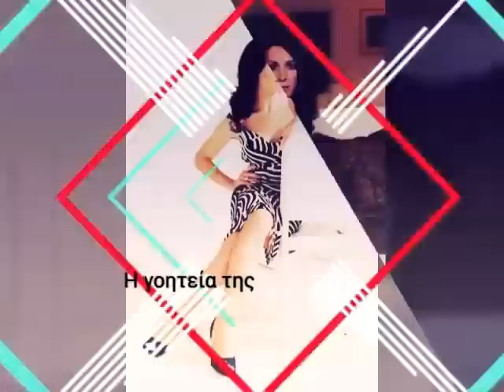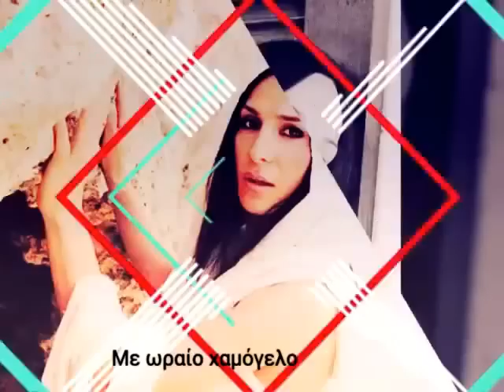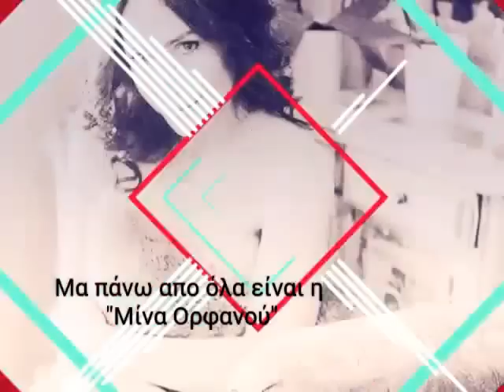Μίνα Ορφανού - Αφιέρωμα By Artists Fans Team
Λίγα λόγια για την Μίνα Ορφανού :
Οι φίλοι μου με φωνάζουν Στρέλλα γιατί είμαι λίγο jazz...
«Γεννήθηκα στη Ρόδο και μεγάλωσα στην Κάλυμνο. Το σχολείο ήταν απωθημένο μου. Ήταν πολύ κακή εμπειρία. Αυτό που θυμάμαι έντονα από τα παιδικά μου χρόνια είναι ότι τα παιδιά στην τάξη μου δεν με καλούσαν ποτέ στα πάρτι που έκαναν για τα γενέθλιά τους! Με είχαν στην απέξω. Μέχρι τα 15 μου δεν ήθελα να βγαίνω από το σπίτι μου στο νησί, επειδή κάποιοι με κράζανε τόσο πολύ που είχα πάθει ψυχολογικό. Έλεγα, Θεέ μου κάνε να μην τους βρω μπροστά μου. Περισσότερο φοβόμουν μη με κράξουν μπροστά στους γονείς μου και τους κάνουν να αισθανθούν άσχημα. Η κακοποίηση που δέχονται όλα τα διαφορετικά άτομα στην Ελλάδα και ειδικά στην επαρχία είναι τρομερή. Τα ψυχολογικά προβλήματα που μαζεύεις ως παιδί δύσκολα τα ξεπερνάς.
Μίνα Ορφανού
Ηθοποιός
Γέννηση: 3 Μαΐου 1982 (ηλικία 33), Ρόδος
Ταινίες: Στρέλλα
Βραβεία: Βραβείο Ελληνικής Ακαδημίας Κινηματογράφου Καλύτερου Α' γυναικείου ρόλου